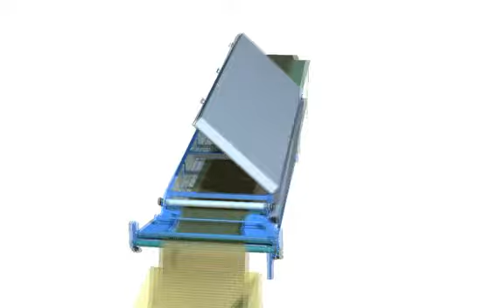Suszarka do papieru komórkowego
suszarko rozciągarka do przelotowego procesu produkcji wypełnienia komórkowego do płyt meblowych, skrzydeł drzwiowych itp.
Materiałem wejściowym jest wilgotny papier w stanie nie rozciągniętym który po rozciągnięciu zostaje wysuszony w celu utrwalenia i nadania sztywności. Wysuszony papier komórkowy przycina się na formatki.